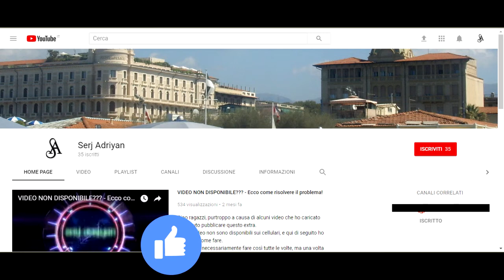Assassin's Creed Brotherhood parte 38: Difensore (il Barone di Valois) - Gameplay PS4